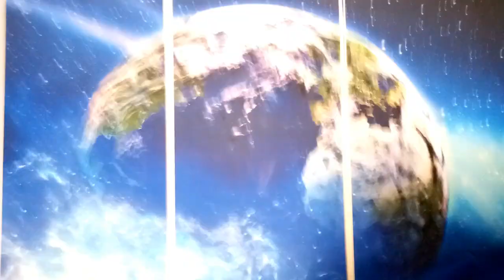Why you should never cry over a breakup (recommended for drake, rihanna and rocky)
My 2022 valentine's gift from me to you.